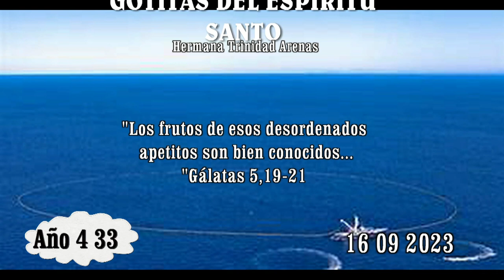GOTITAS DEL ESPIRITU SANTO AÑO 4 NUMERO 33 16 DE SEPTIEMBRE